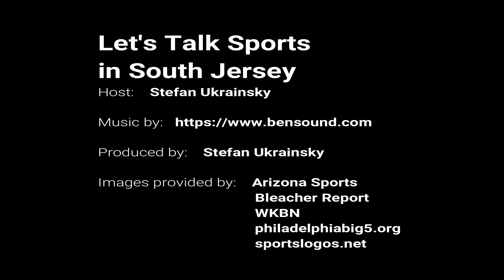LTS SJ 11 7 19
On this show we discuss DeSean Jackson (Eagles Wide Receiver), the Villanova Wildcats, Penn Quakers, Eagles, Flyers and the Sixers. We also talk about the 2019 World Series and preview the Temple Owls-South Florida Bulls game. Finally I make my 6 picks for week 10 of the NFL.